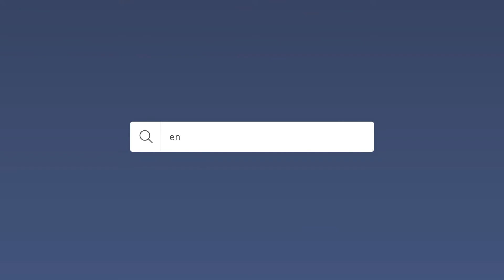Custom Enrollment Form URL | Digistorm Funnel School CRM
Funnel Feature Spotlight ⚡️ Enrollment Form URLs
We've added form-specific URLs that are short, easy to read, and a breeze to use in your school's marketing materials!